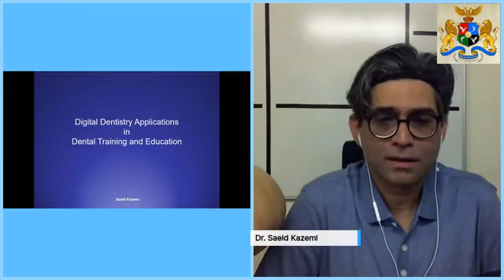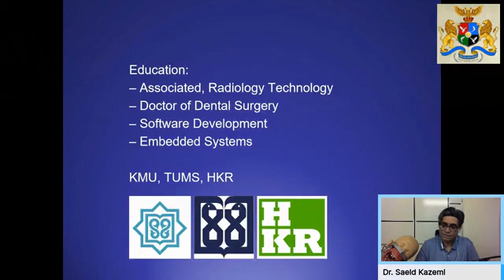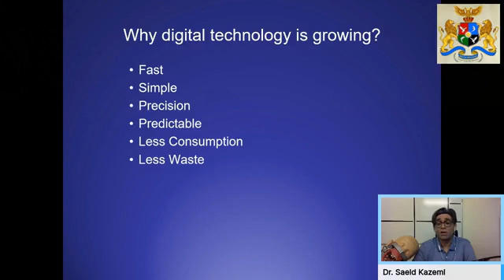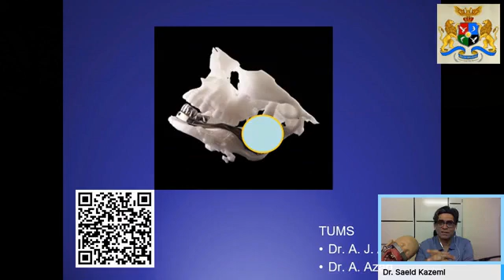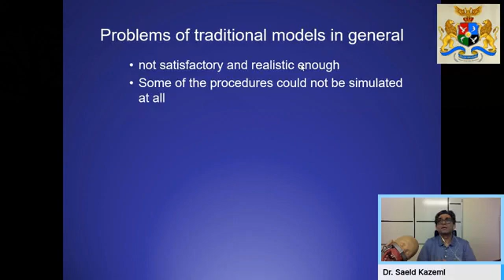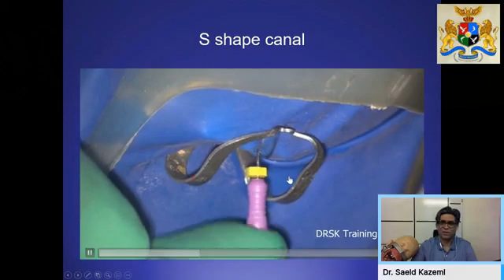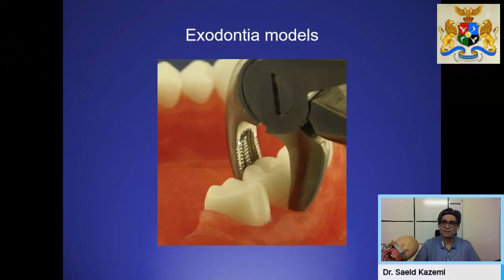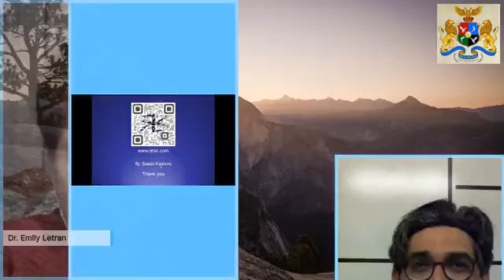Dr. Saeid Kazemi on "Digital Dentistry Applications in Dental Training and Education"